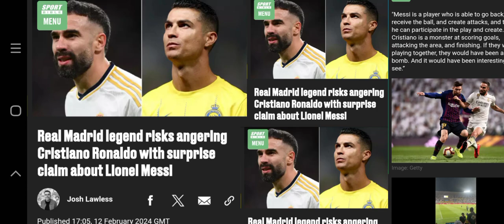Real Madrid legend risks angering Cristiano Ronaldo with surprise claim about Lionel Messi